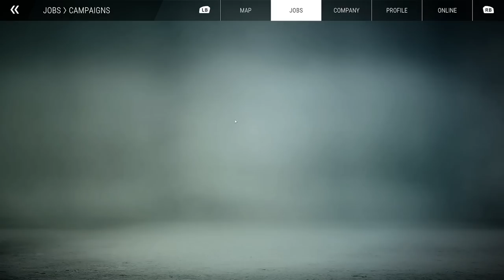CONSTRUCTION SIMULATOR (2022) - Episode 33: Harbor Jobs!!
Years in the making, we FINALLY have a new Construction Simulator for PC!!  Released on September 20th, 2022 for $34.99/€34.99 for the Standard Edition (PC) and $39.99/€39.99 for the Extended Edition (PC).  Well, what are you wait for?!?!?!

More information about Construction Simulator can be found on the Steam
Or on the official website!!!

January 2022 PC Build Specs (Since so many of you asked):

CPU:  Intel i9 10900K
Motherboard:  ASUS ROG MAXIMUS HERO XII
RAM:  64GB Corsair Vengeance RGB Pro 3200mhz
CPU Cooler:  Corsair H100i RGB water cooler
Power Supply:  Corsair HX1000i  (1000Watt)
Primary Hard Drive:  2TB Samsung 970 EVO Pro NVMe M.2 SSD
Secondary Drive:  Samsung 850 EVO 1TB
Tertiary HDD:  Western Digital 2TB Black HDD
Case:  Cooler Master Cosmos SE
Monitor:  Asus 27" Republic of Gamers SWIFT - 1ms response time @ 165Hz
Mouse:  Logitech G502
Keyboard:  Logitech G910
Virtual Reality:  Oculus Rift - CV1